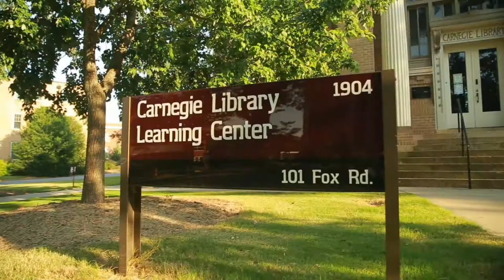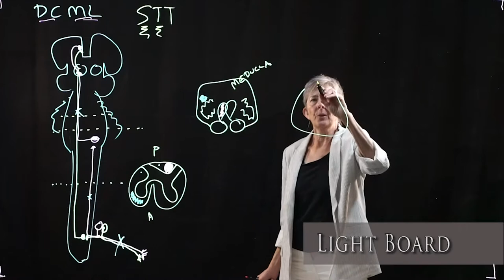Russell Hall Tour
Get a look inside the Medical Partnership with this in-depth tour of Russell Hall.